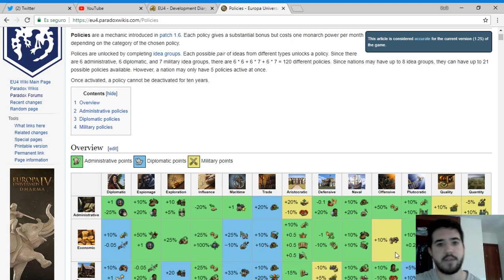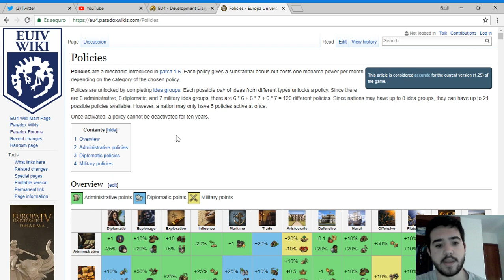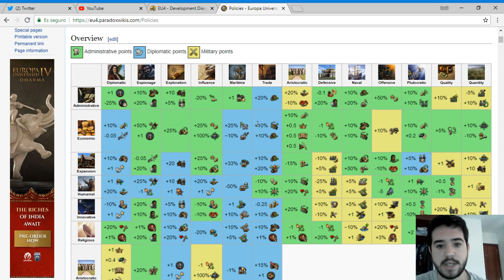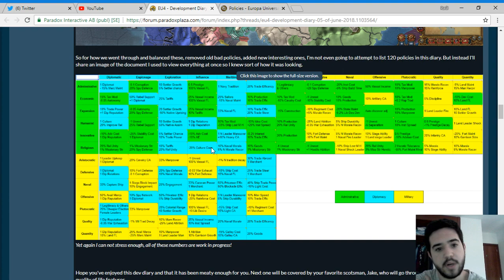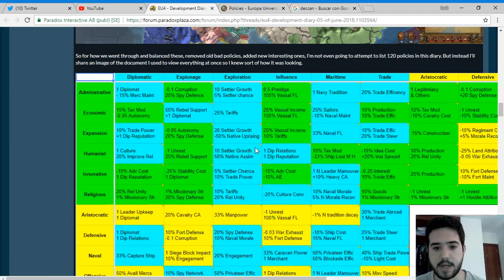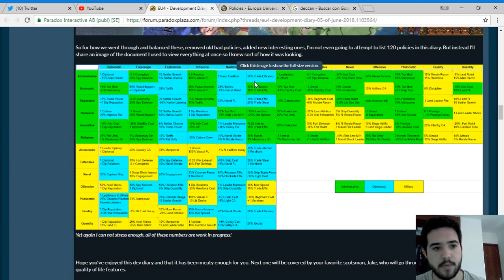EUROPA UNIVERSALIS IV DHARMA - REWORK SISTEMA DE POLÍTICAS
Echamos un vistazo al nuevo Diario de Desarrollo del Europa Universalis IV, que se sigue centrando en la nueva expansión Dharma. En este caso vemos el rework al sistema de políticas, que llevaba sin tocarse desde el parche 1.6

Crusader Kings II: 2012
Europa Universalis IV: 2013
Stellaris: 2016
Hearts of Iron IV: 2016